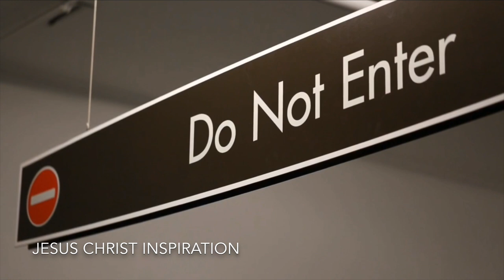Lust Not! (Elder Holland)- Jesus Christ Inspiration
Protect yourself from pornography and lustful thoughts. keep yourself clean from the world.

Speaker
Jeffrey R. Holland - Apostle of The Church of Jesus Christ of Latter Day Saints

1)This video has no negative impact on the original works (It would actually be positive for them)
2)This video is also for teaching purposes.
3)It is positively transformative in nature.
4)I only used bits and pieces of videos and audio to get the point across where necessary.